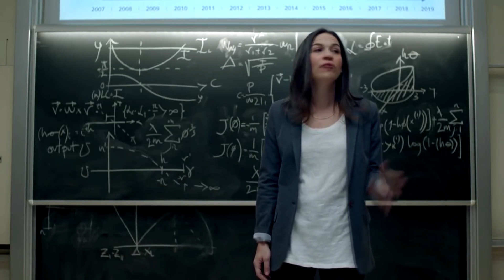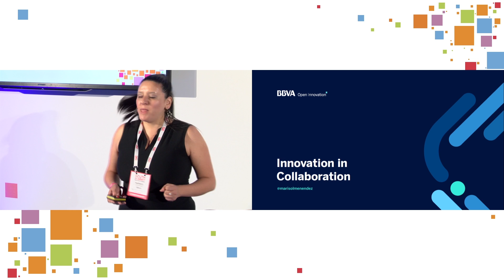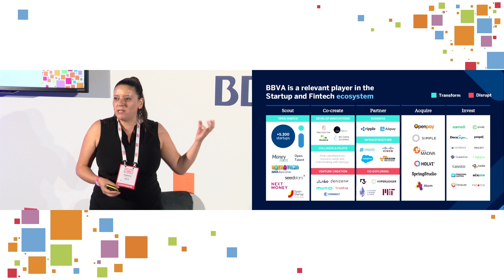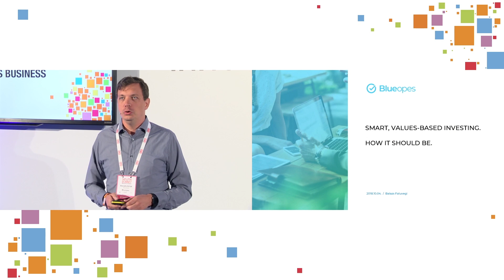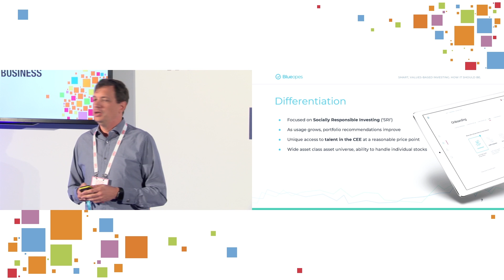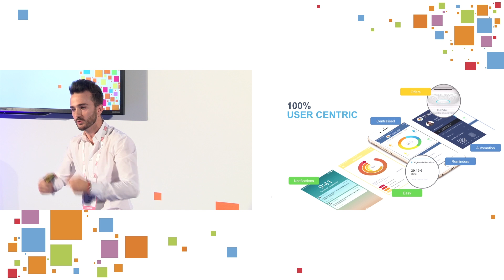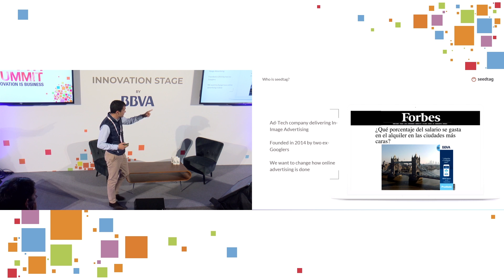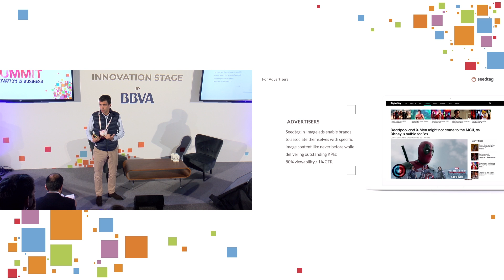South Summit 2018 - Innovation Stage - October 4 - Welcome & Wake with CEO's by BBVA